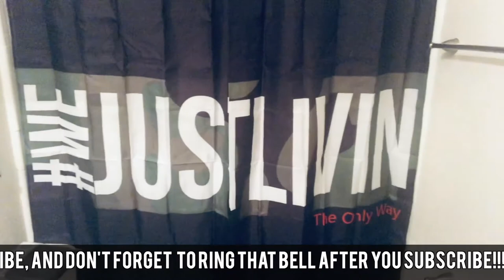My Shower Curtain FINALLY CAME 3 Month Later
SUBJECT TITLE wejustlivin shower curtain